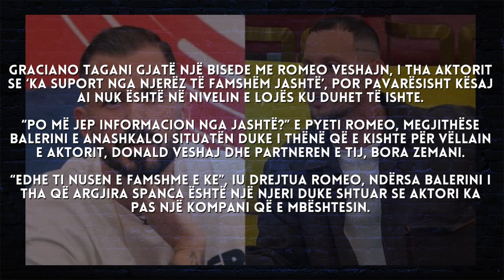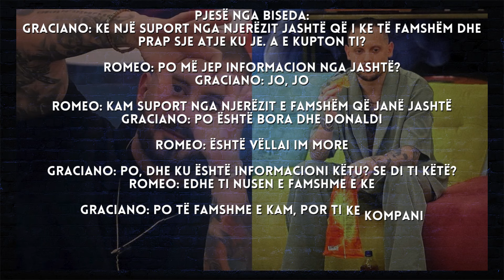Graciano i jep informacion nga jashtë Romeos? Ja çfarë i tha balerini